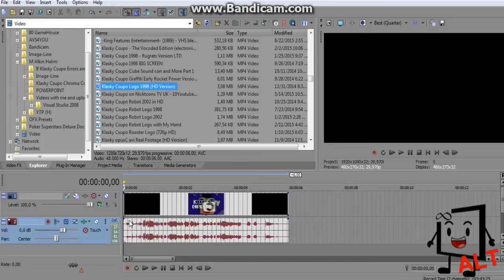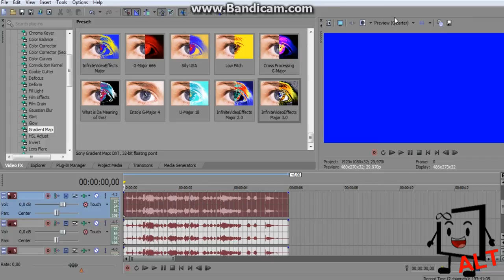The Upgrade : How To Some InfiniteVideoEffects Major 3.0 {Release in 2 0}